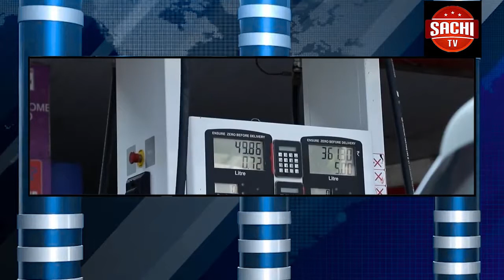ಮಧ್ಯಂತರ ಚುನಾವಣೆ ಸೂಕ್ತ ಎಂಬ ಬಸವರಾಜ ಹೊರಟ್ಟಿ ಹೇಳಿಕೆಗೆ ಮಾಜಿ ಸಿಎಂ ಸಿದ್ದರಾಮಯ್ಯ ತಿರುಗೇಟು